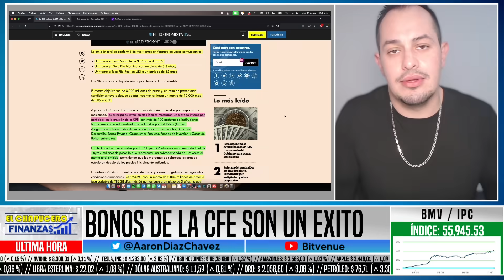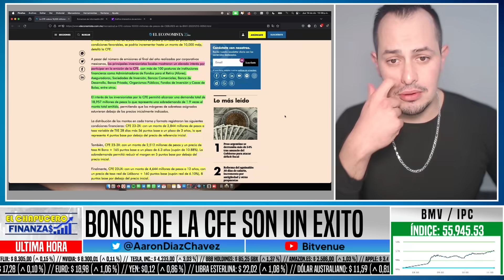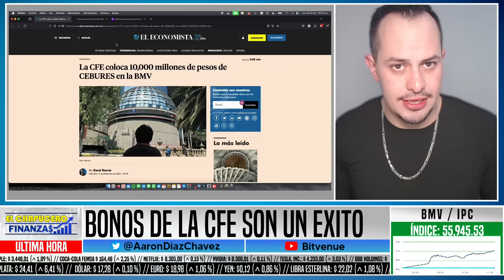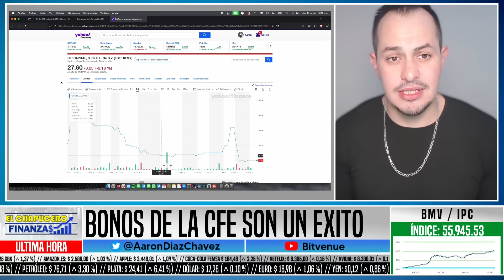BONOS DE LA CFE SON UN EXITO